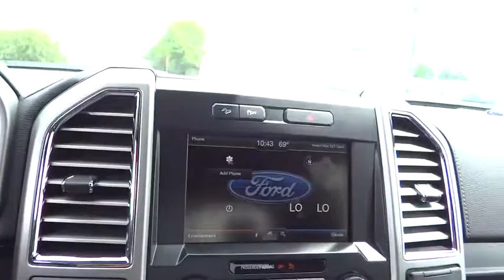2015 Ford F-150 Denver, Boulder, Lakewood, Aurora, Cheyenne, Wyoming, CO FKD35895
2015 Ford F-150

O'Meara Ford
400 W. 104th Ave.